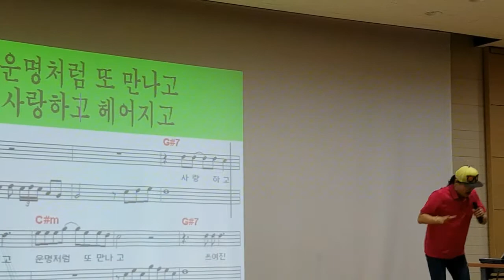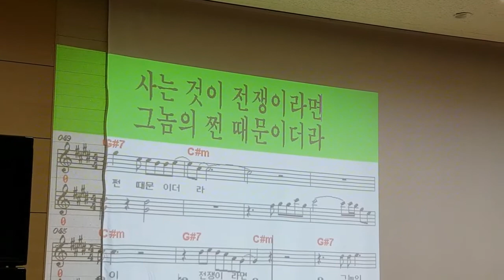쩐의 전쟁 * 박진광 /송광호노래교실